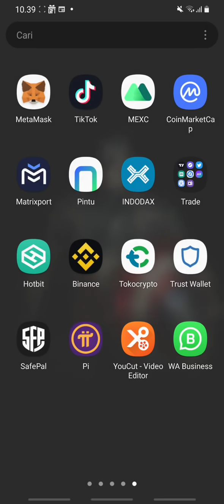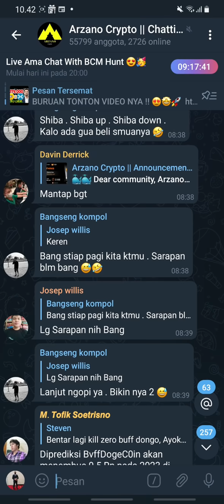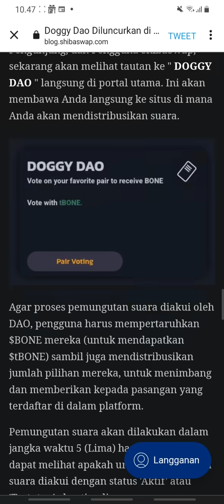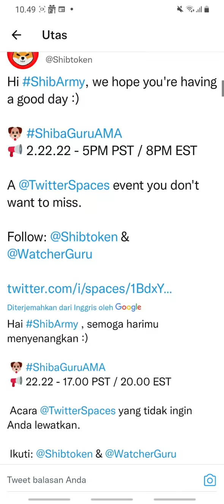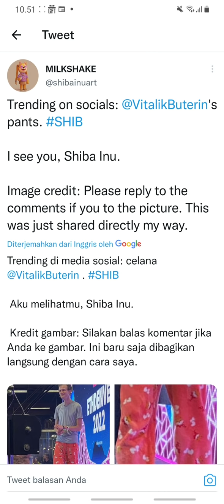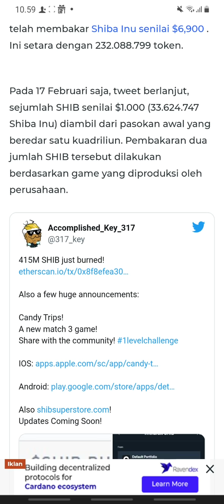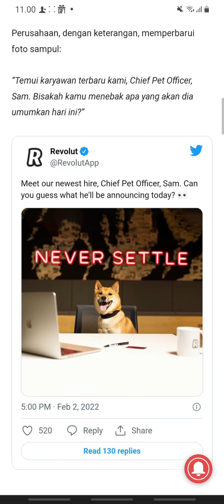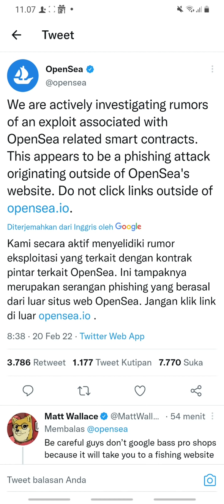GARA-GARA INI SHIBA INU CRASH‼️ SHIB ARMY WAJIB TAU INI